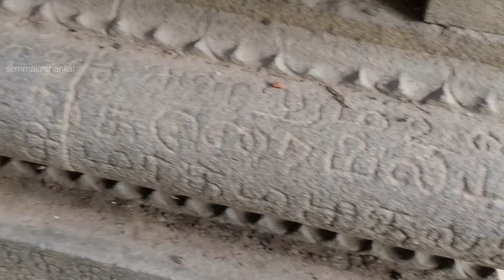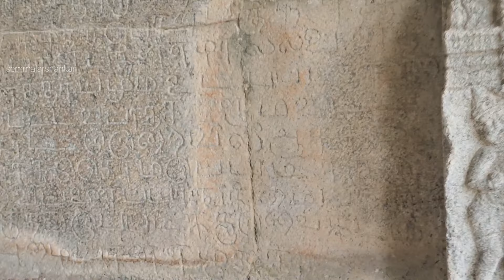தாழக்கோயில் காமாட்சி அம்மன் ஆலயம் சீதா பிராட்டி பிரசவம் இருந்த பெருமுக்கல் மலை/ அடிவார கோயில்சிவன்